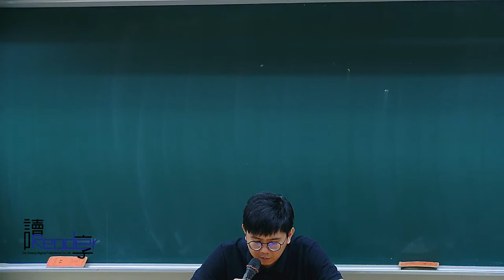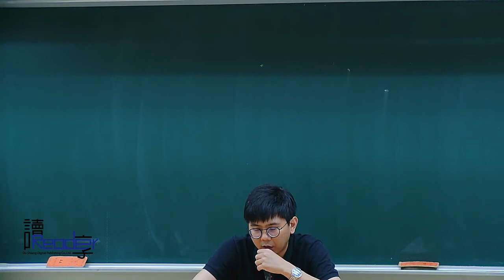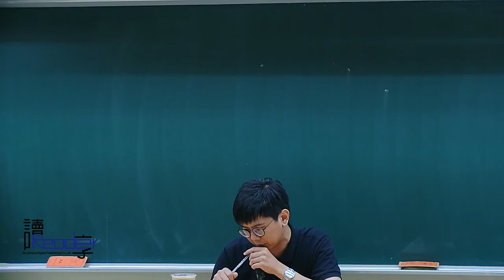讀享國考小學堂 2018席慕的民事訴訟法全修班 第二十七堂 家事共同訴訟、家事訴訟與非訟程序